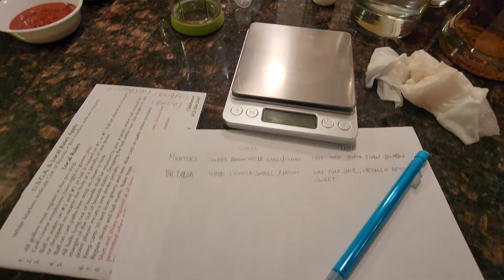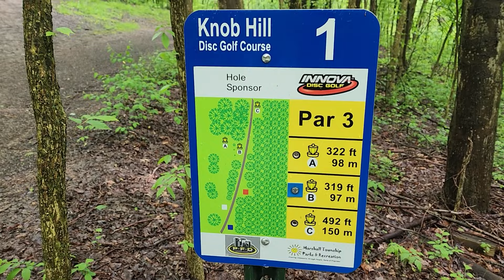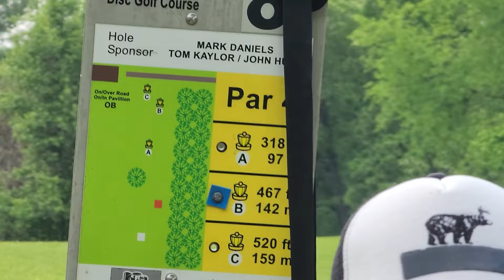Pittsburg Trip Boys - A bourbon experience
Me and Jo-Bro went out to visit Josh for a long weekend. There were a few bottles of bourbon.